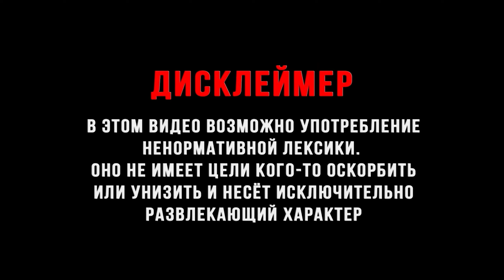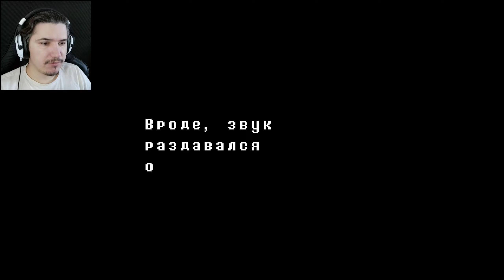ЗЛОДЕЙ И ГЕРОЙ ► UNDERTALE #5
UNDERTALE - это самая не очивидно - очивидно отличная игра, стоп что? Игра которая вестит меньше одного гига и графикой как на Sega может быть так хороша? Да , может , так что погнали!
Инди игрульки это отдельный вид искусства! Из них могут вырасти большие и хорошие игрушки типа "Raft", а другие проекты могу так и остаться где то под плинтусом. Но , есть инди игры которые настолько плохи что это хорошо! Что это за индюшка мы сейчас с вами и посмотрим!